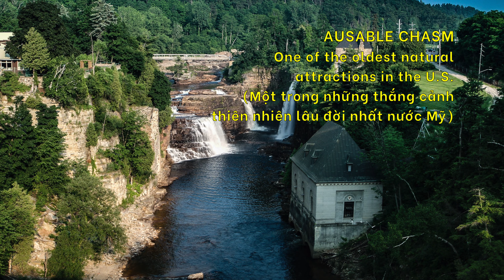One of US oldest natural attractions | Hẻm núi địa danh lâu đời nước Mỹ